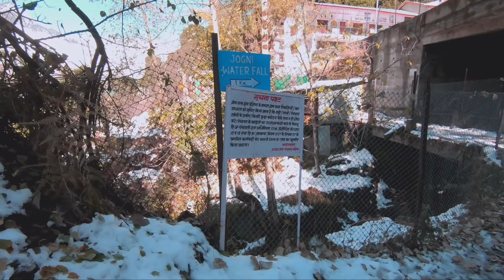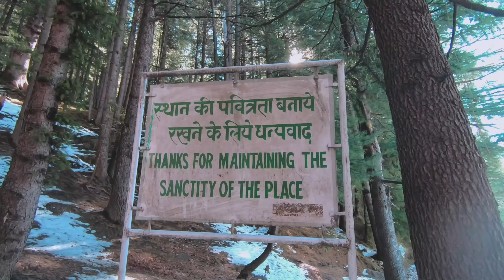Jogini Falls in Manali || Himachal Pradesh || MSB MotoVlogs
At a distance of 4 Km from Vashisht Temple and 7.5 Km from Manali Bus Stand, Jogini or Jogni Falls is a beautiful waterfall situated near Vashisht Village in Himachal Pradesh. The fall is formed by a stream which is merged in to Beas River in the downstream. The waterfall can be reached by trekking from Vashisht Temple. It is among popular places to visit in Manali and also one of the famous Places to visit in Himachal. This is one of the top attractions you must include in Manali trip.

Products I use: Amazon